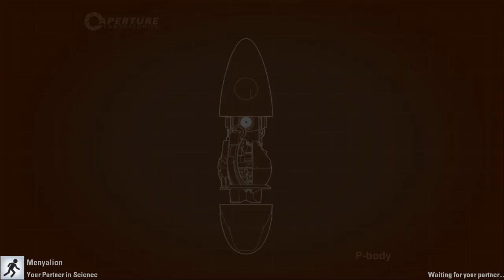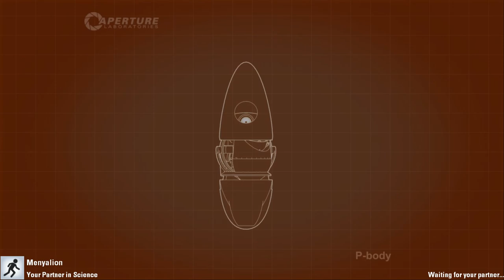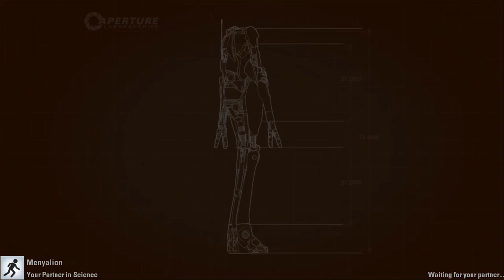Edgeless Safety Cubes! | Portal 2 | Part 2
Now we're thinking with PORTALS! :D And SMASHY SPIKE PLATES! ¬_¬